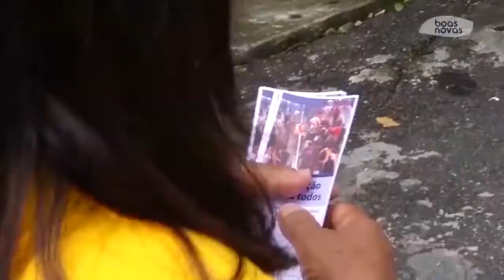7 DE SETEMBRO (IGREJA)